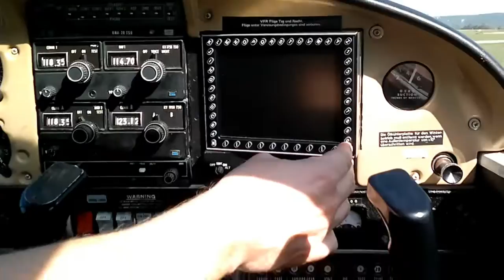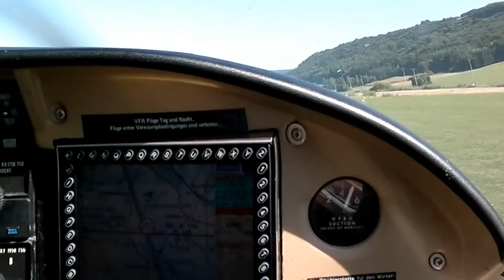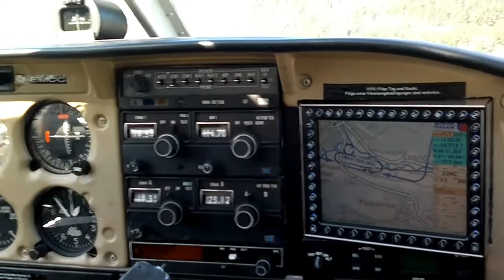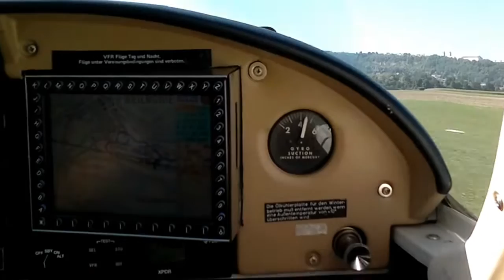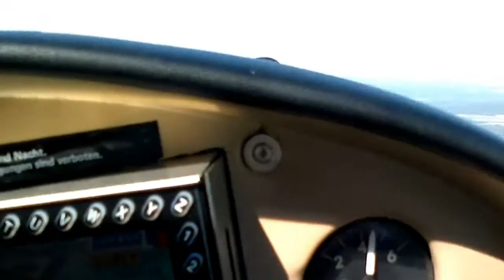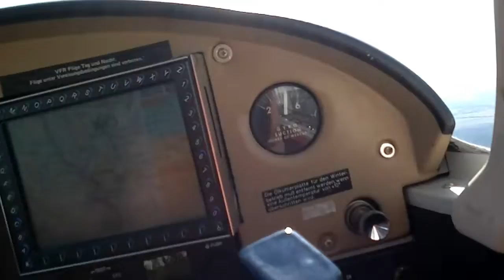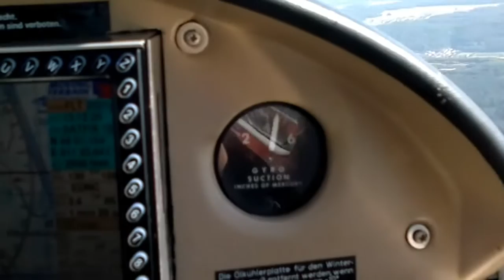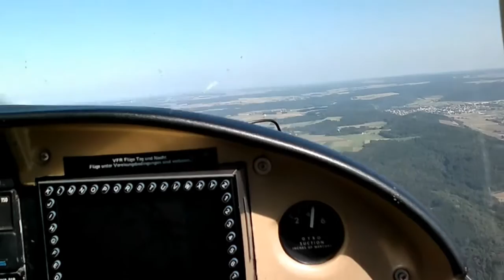Ronnie is flying with a D-EMCC plane!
Ronnie is flying with a D-EMCC plane!  in Germany!